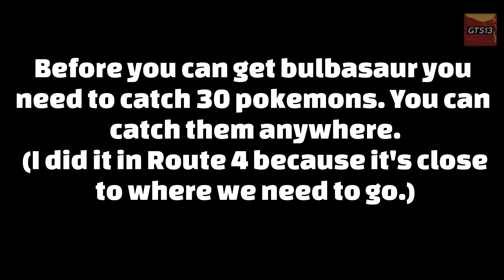How To Get Bulbasaur | Pokemon Let's Go Eevee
This video will show you how you can get Bulbasaur in Pokemon Let's Eevee.